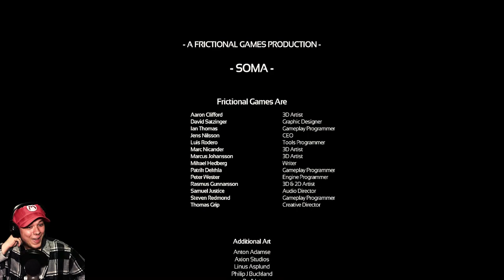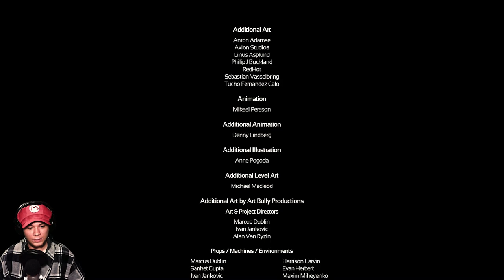[STARE] #16 SOMA - Czy to koniec?